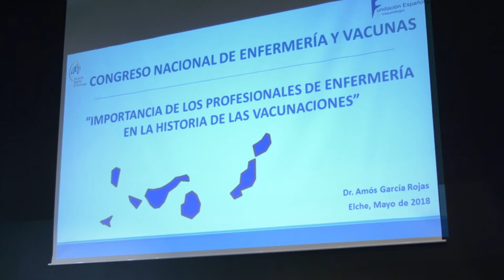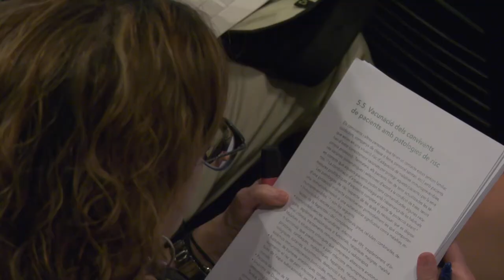I Congreso Nacional Enfermería y Vacunas | Cecova TV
Bajo el lema “Binomio Activo de Salud en la Comunidad” se ha celebrado en Elche el primer Congreso Nacional de Enfermería y vacunas, organizado por el Grupo de Trabajo en vacunaciones del Consejo de Enfermería de la Comunitat Valenciana (CECOVA). Entre sus objetivos se encuentra concienciar a todo el colectivo de Enfermería de que las vacunas son para todas las edades y de la importancia de que las enfermeras sean proactivas para conseguir mejorar las tasas de vacunación adulta.